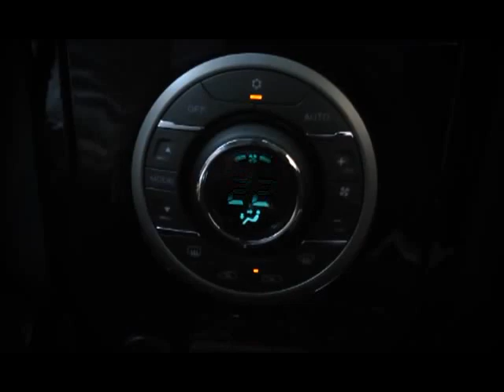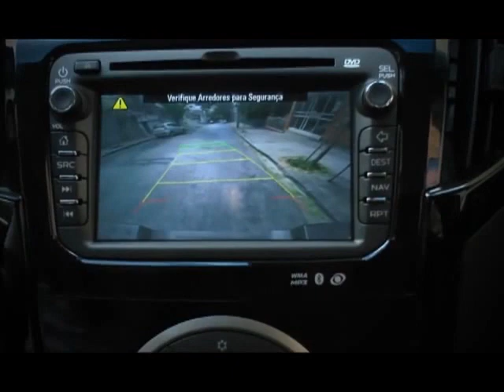Chevrolet-Lao Moto Focus ແນະນຳລົດກະບະລຸ້ນໃຫມ່ Colorado High Country 17/02/2016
ແນະນຳລົດກະບະລຸ້ນໃຫມ່ Colorado High Country